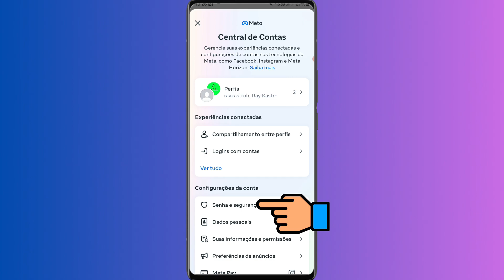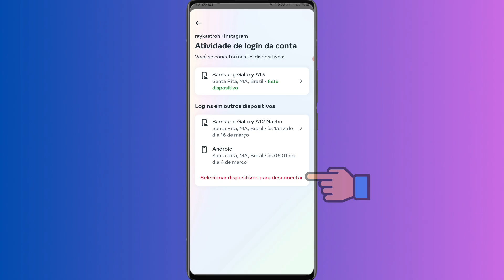Como DESCONECTAR CONTA DO INSTAGRAM de outro celular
Como desconectar conta do Instagram de outro celular? No vídeo de hoje vamos conferir como podemos desconectar conta do Instagram de outro celular, assistam todo o vídeo de como tirar conta do Instagram de outro celular.

✅ Pesquisas relacionadas:
➥ Como tirar conta do Instagram de outro celular
➥ Como remover conta do Instagram de outro celular
➥ Como deslogar conta do Instagram de outro celular
➥ Como retirar conta do Instagram de outro celular

Gratidão:)